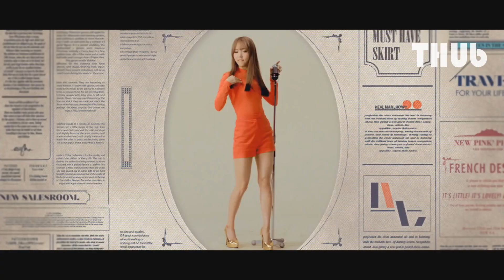ย้อนรอยเส้นทางของ MAMAMOO 2014-2019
เป็นชิ้นงานที่ผมทำไว้เมื่อปี 2019 เดือนธันวาคม นะครับ ถ้าเนื้อหาส่วนไหนที่ขาดหายไปก็ต้องขอโทษด้วยครับ
อย่าลืมกดไลค์ กดติดตามเพื่อที่จะไม่พลาดคลิปใหม่ๆจากช่องทีฮันนะครับ